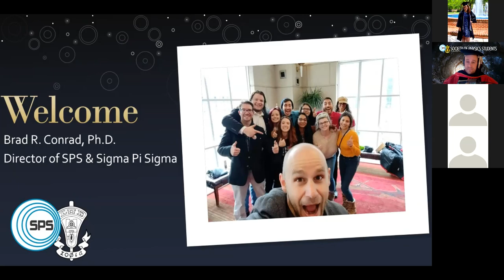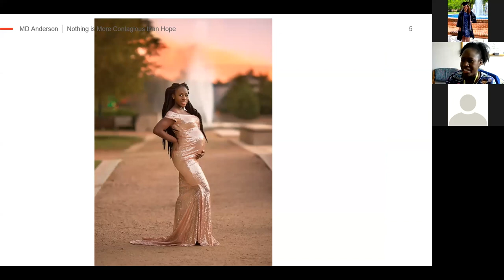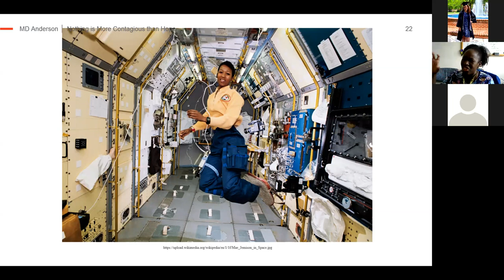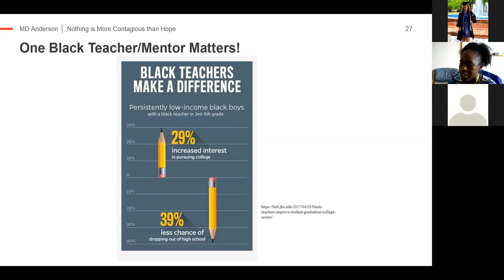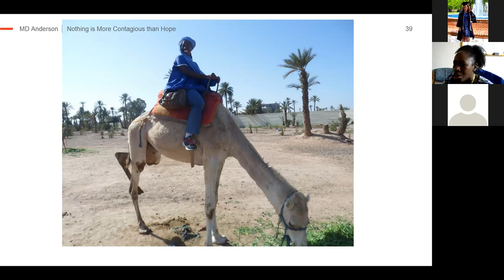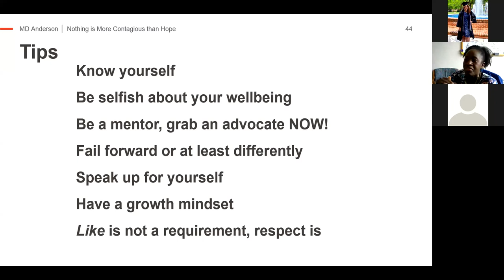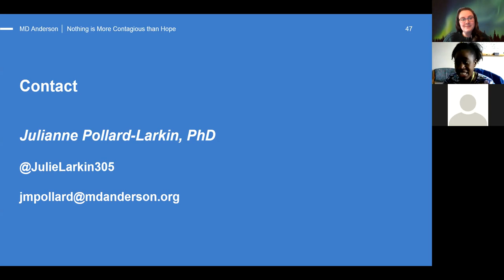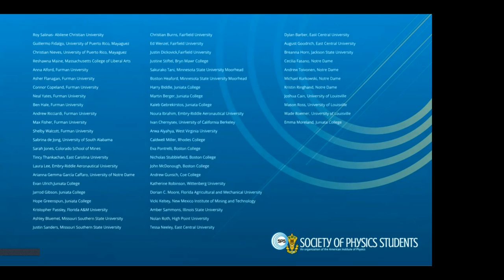Virtual Senior Recognition Ceremony 2020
Join SPS National to send-off our graduating seniors! Featuring a message from Dr. Brad Conrad (Director of SPS and Sigma Pi Sigma), Dr. Michael Moloney (CEO, American Institute of Physics), and a commencement speech by Dr. Julianne Pollard-Larkin (Physics Section Chief of Thoracic Service, Department of Radiation Physics, University of Texas MD Anderson Cancer Center).